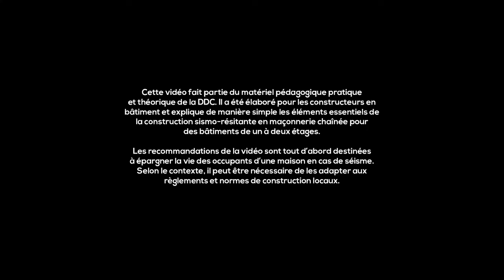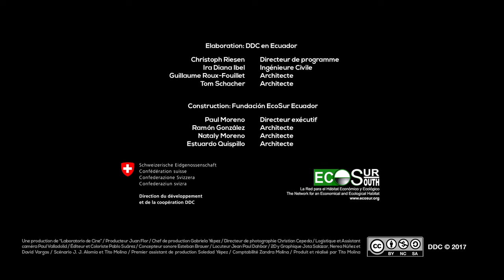Maçonnerie chaînée 11 de 11: Murs de soutènement